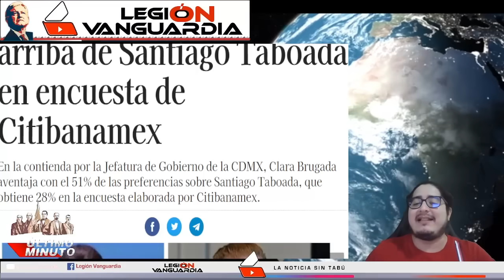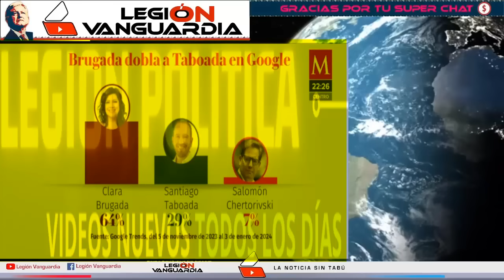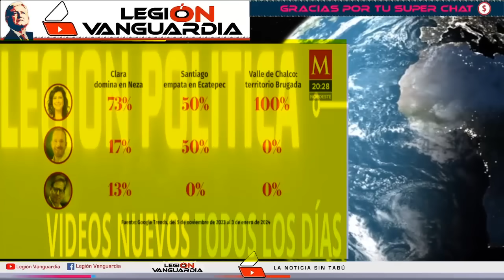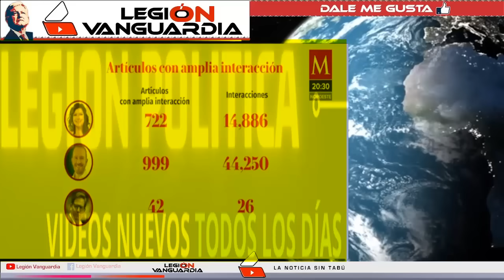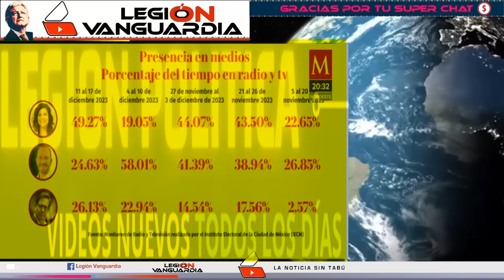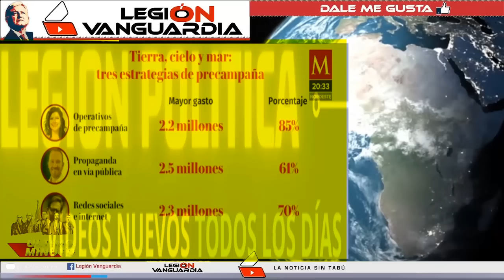¡XOCHITL FURIOOOSA CON TABOADAAA, PERIODISTAS HACEN TEMBLAR AL FENÓMENO!